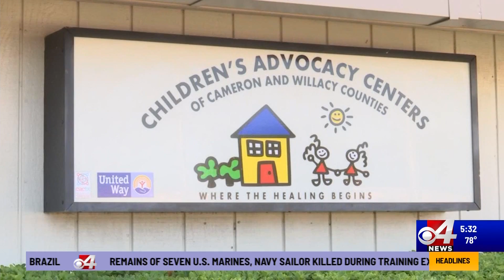Maggie's house finds a new home in Harlingen